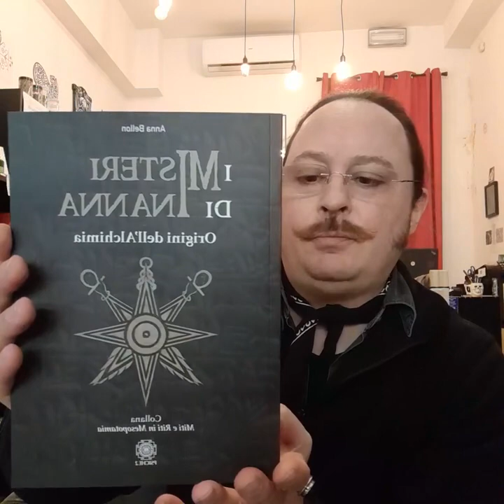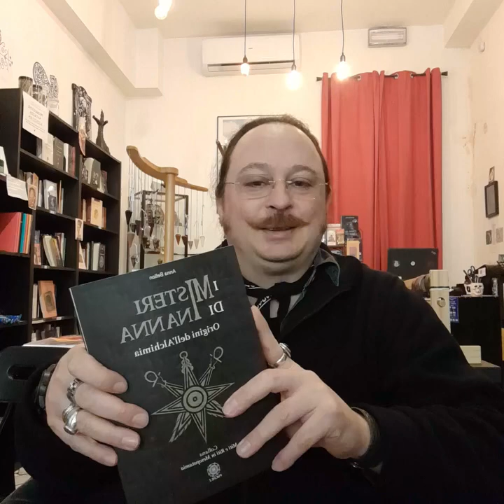I Consigli del Lunedì: I Misteri di Inanna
Lasciamo che l'inizio di questa settimana sia consacrato a Inanna così come la sua fine! Come sapete, sabato presenteremo l'ultimo lavoro di Anna Bellon, sia online sia in presenza, pertanto oggi la nostra Rubrica vi darà un piccolo assaggio dei... Misteri di Inanna!